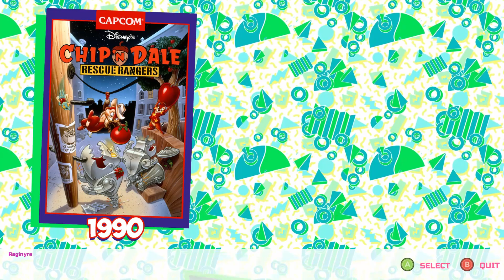Time for Chip and Dale RR - Gadget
The nostalgia is too strong!  Also real easy to accumulate lives in this, UNTIL WEASELS!!!